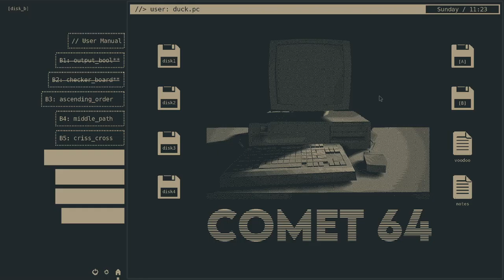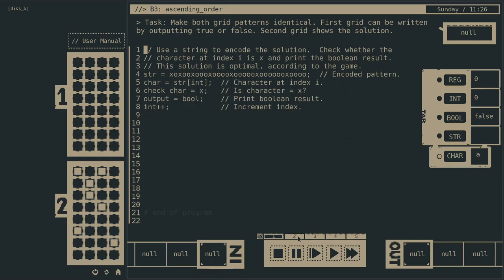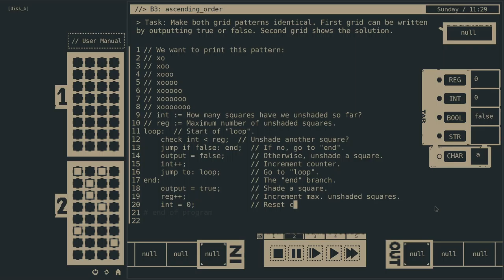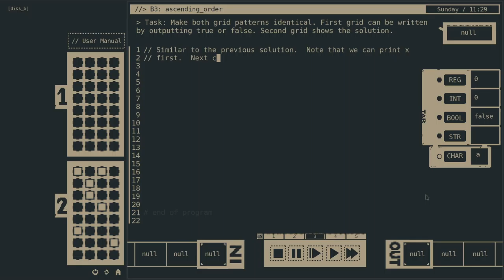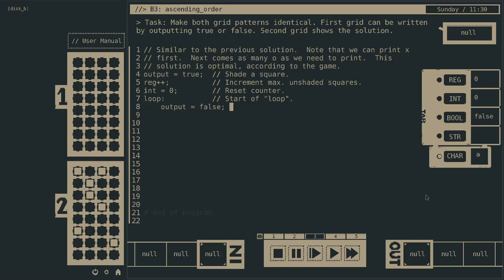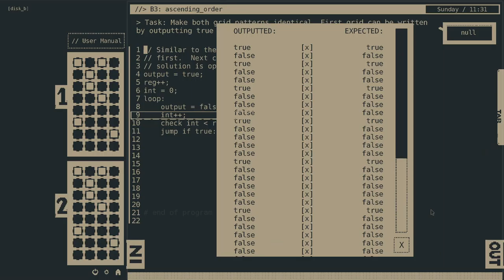52. B3: ascending_order, Comet 64